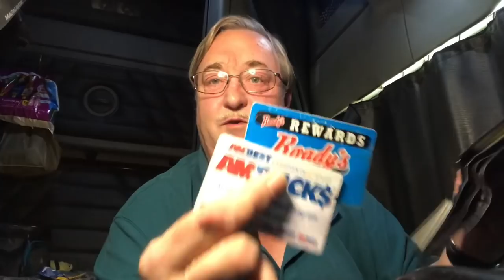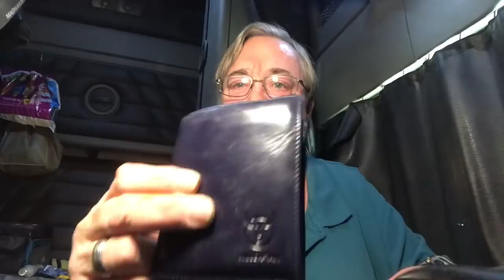Called Garmin, Trucker Points Cards, Cab Reflectors, Bull Captain Wallet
Calked Garmin about annoying phone window, why you need all of the Truck Stop cards, Cab Reflectors u must have, Blue Captain Wallets and going home